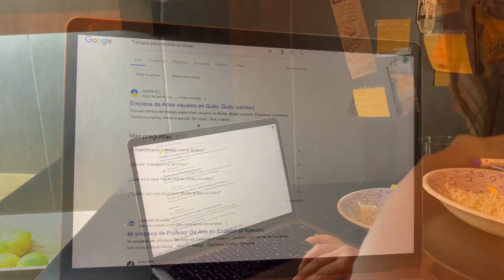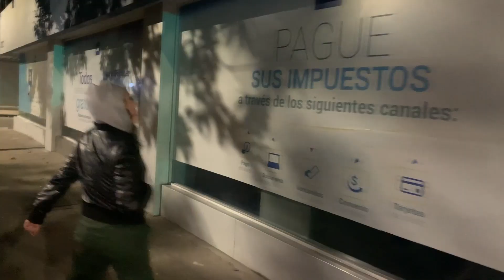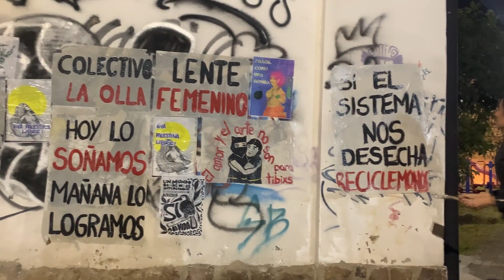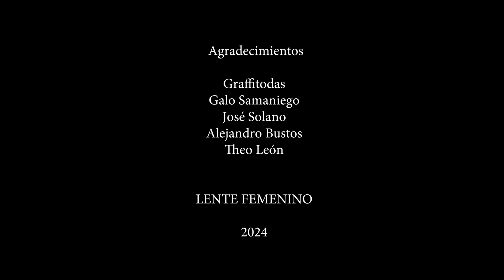"Sopita de sueños fríos" - Lente femenino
El equipo Lente Femenino, produjo el celumetraje en el marco del Reto 24, Mujeres protagonistas y ciudad. El celumetraje invita a recorrer en silencio facetas de la protagonista en horas bajas, y su encuentro con su colectivo artivista en la ciudad que aún duerme.